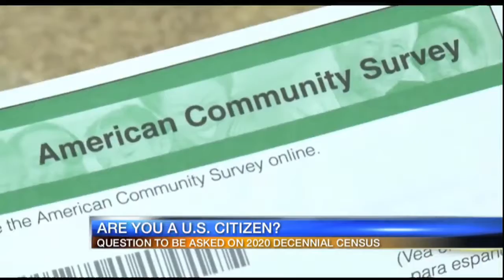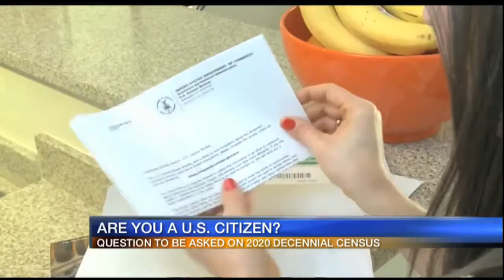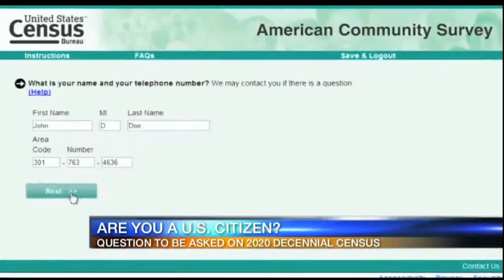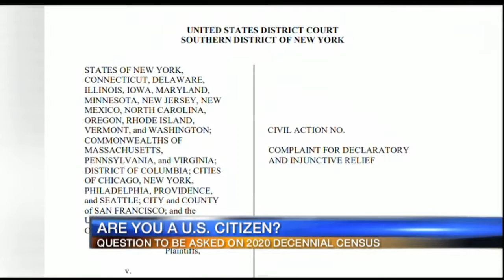Video: Citizenship question to be asked on census